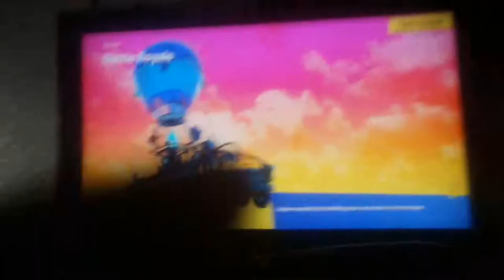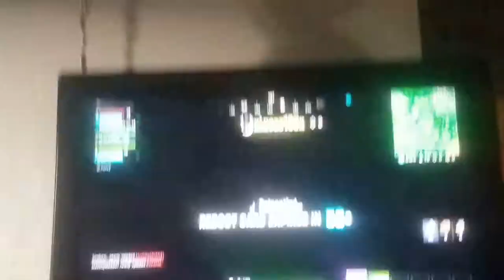20 de septiembre de 2019